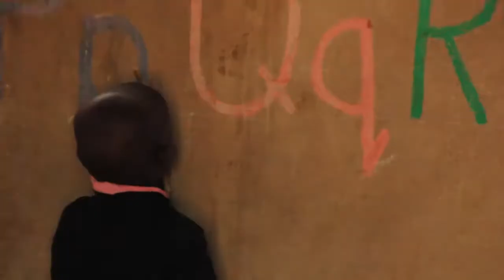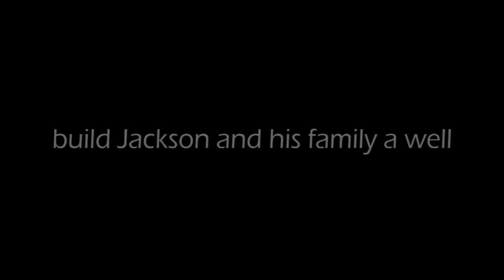kenya documentary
water for enkiito